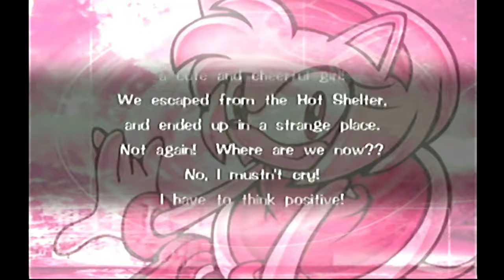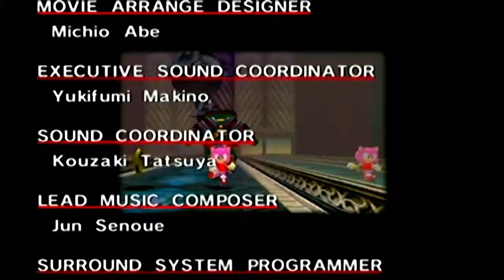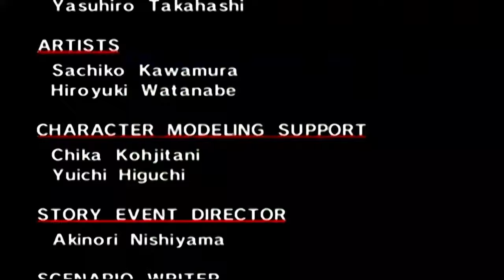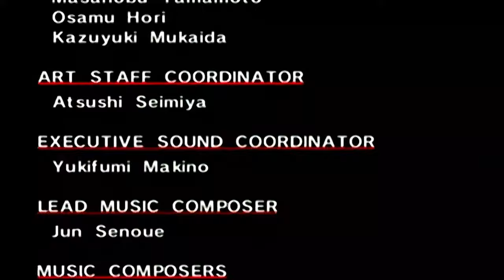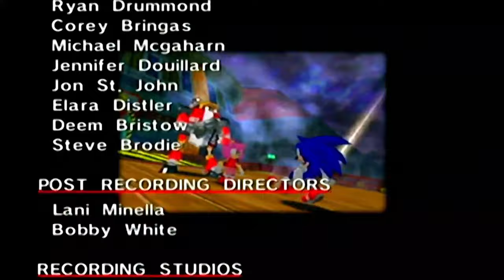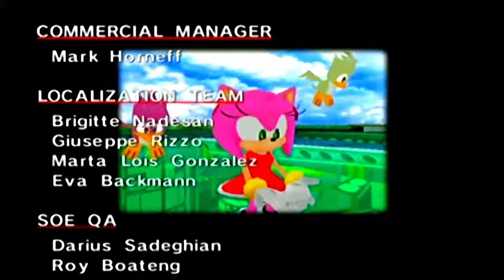An Egg By Many Names - SONIC ADVENTURE DX ACTION REPLAY w/ UDJ & TheNSCL - Episode 12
Over already? Why so short? Amy's story abruptly ends today, so let's hammer some more hedgehogs, and ruminate on Eggman's alternative aliases.
Follow me on Bluesky!